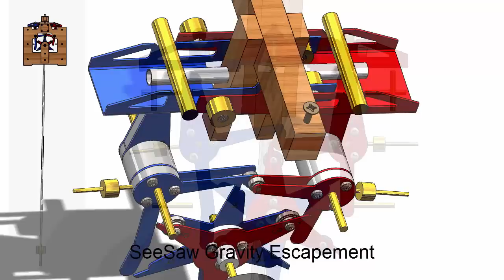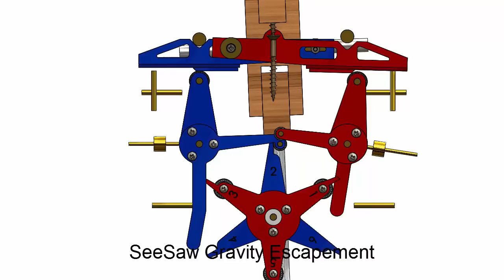SeeSaw Gravity Escapement - Roger Abraham Bunce